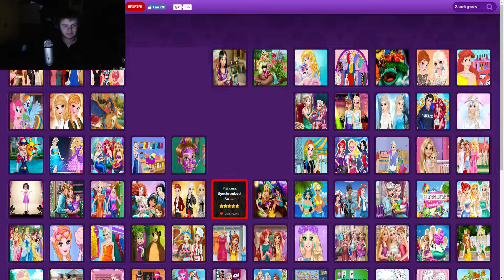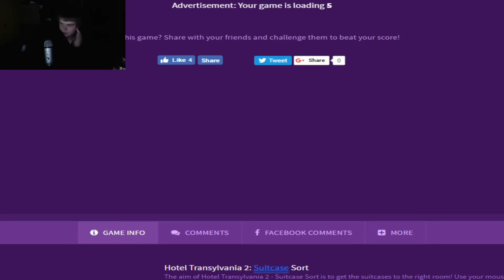STUPID FROZEN GAMES